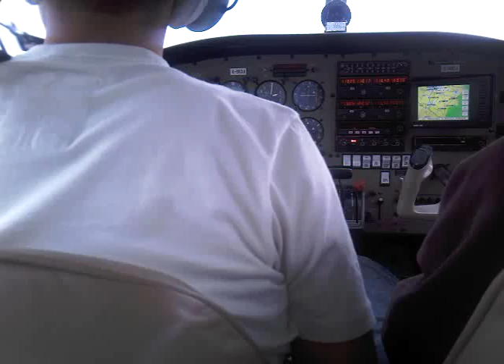Harrison, Delshad and Me after takeoff from Coventry in PA28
Me with Harrison and Delshad in the rear. Just after takeoff from Coventry Runway 23 doing after takeoff checks and map reading in a PA28.